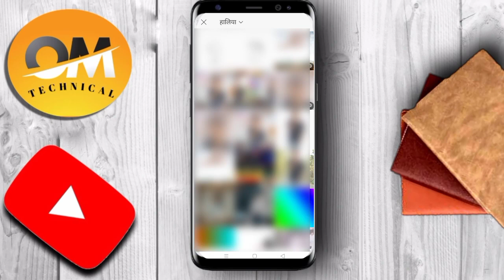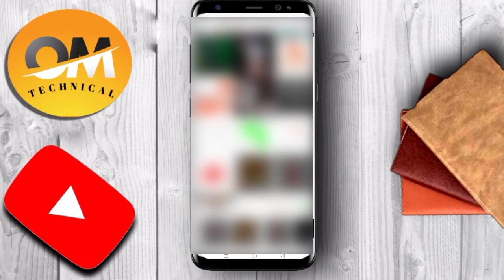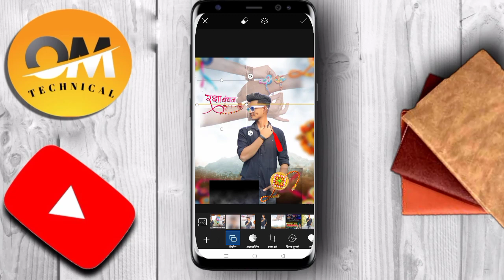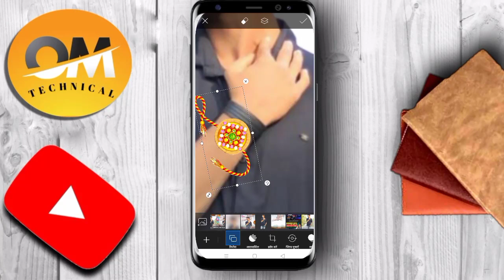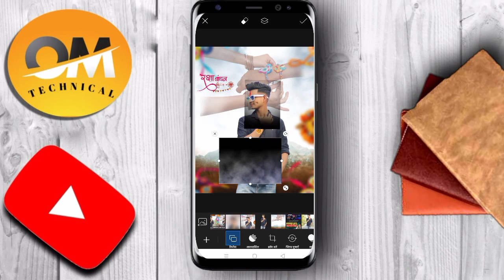raksha bandhan photo editing 2021! New Raksha Bandhan photo editing PicsArt New trick